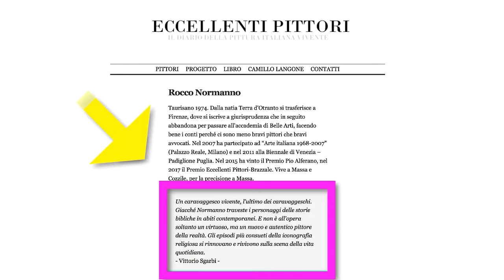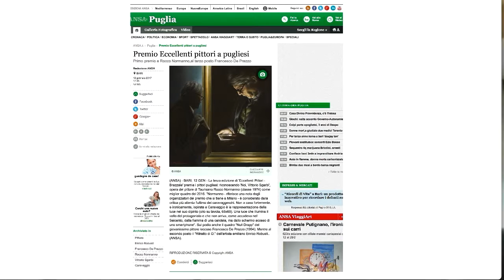Meet the Artist- Rocco Normanno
Meettheartist è il nuovo format video che vi porta alla scoperta dei migliori artisti del momento secondo Artemperature! Oggi vi presentiamo Rocco Normanno, l'artista che ha vinto il premio come miglior opera del 2016 da Eccellenti Pittori con il dipinto "Noi, Vittorio Sgarbi"